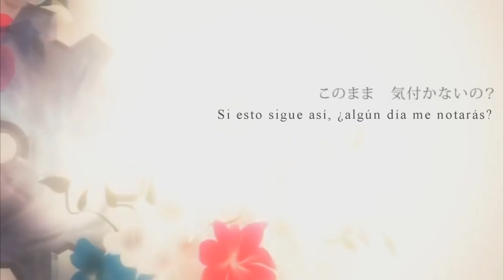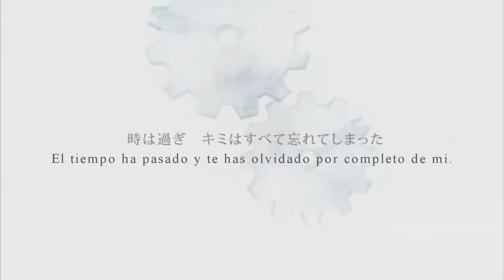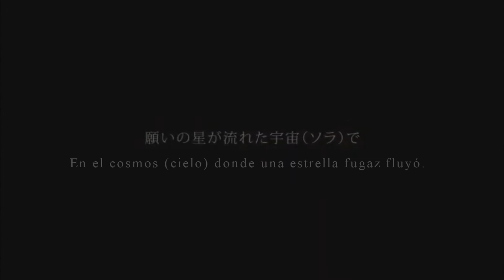【Akagami × Raptor / GUMI】 Kuro Neko (黒猫)【Sub español】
- Título de la canción: 黒猫 / Kuro Neko / Black Cat / Gato negro.

- ‎Vídeo original en YouTube: no está subida.

« Créditos. »

- Vocal: GUMI.
- Lyrics: Raptor.
- ‎Vídeo / Ilustración: AO.

Hacía años que tenía ganas de hacer esta canción uwu

『Romaji lyrics』

kono mama kizukanai no?
sore datte kamawanai to chikatta noni
sono koe nioi ga chikazuite kuru to
kakedashite iru
onaji kotoba hanashi onaji hoshi mite ita koro
tonari ni ireba sore dake de
ai ni akubi suru koneko ni nareta ki ga shita
toori suginaide onegai boku wa koko ni iru yo
kimi ni deau sono tame ni umareta yo
negai no hoshi ga nagareta sora de
tooku natteku kimi no kage hashitte oikakeru
todoku you ni koe no kagiri ni naku yo
douka furimuite hoshii kono kiseki ni
ano hi no boku wa miteta mori no naka nando mo nando mo
doukoku ni yureta senaka
toki wa sugi kimi wa subete wasurete shimatta
boku ga ita sekai nante kioku no kanata he
sou boku datte negatteta kedo
mou chikara tsukite ii to hashitte oikakete
karanda ashi namida nado naku naita
kowaresou na kage dake ga shiru kiseki ni